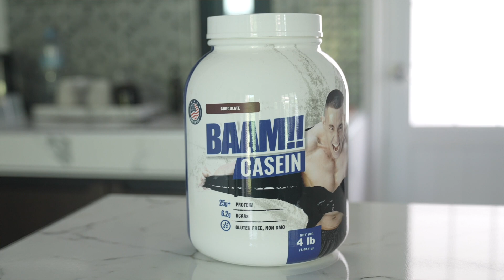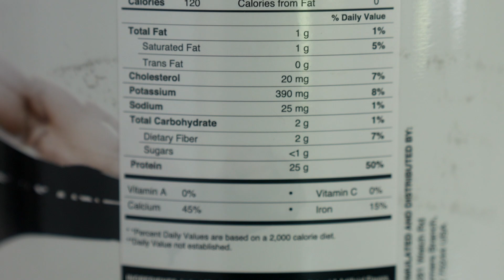รีวิว BAMM!! CASEIN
อย่าลืมติดตาม IG ผมด้วยนะครับ markabbott_official

อาหารเสริมและเครื่องออกกำลังกาย

มีคำถามอะไรเข้าไปถามได้ที่ Facebook นะครับ